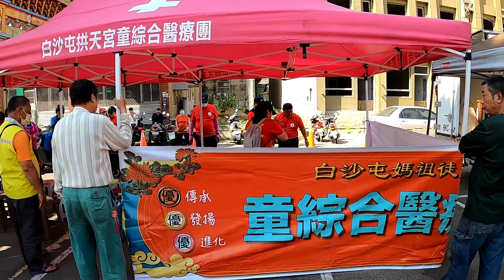白沙屯媽祖徒步進香回鑾.童綜合醫療救護站伸港福安宮站 (2021.04.17 )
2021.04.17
白沙屯媽祖徒步進香回鑾.童綜合醫療救護站伸港福安宮站